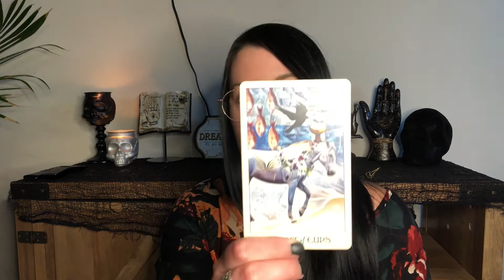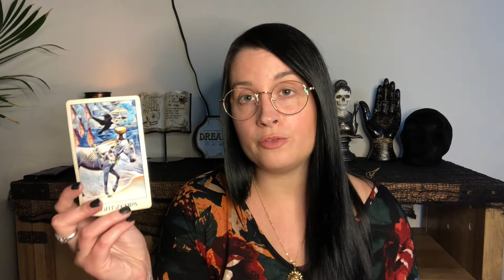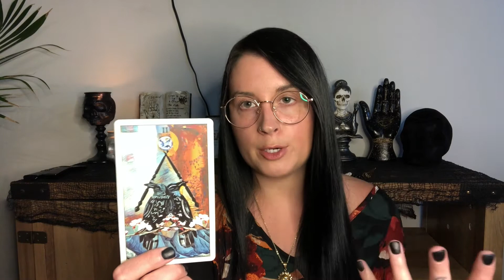Messages From The Morrigan - Discussing Climate Change & Building Endurance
Not an easy topic -  but the reality is we're in a time where preparation & strength building is a wise thing to engage in.